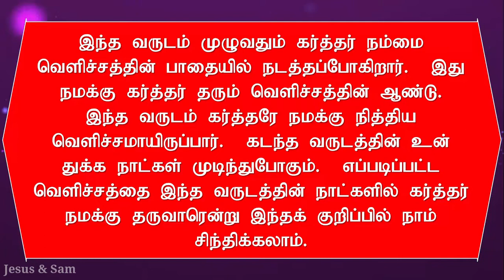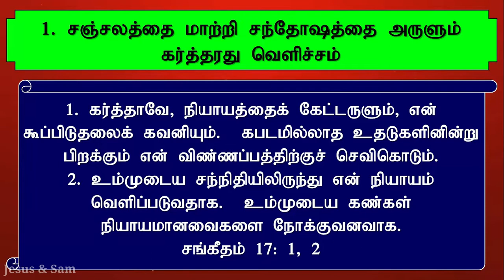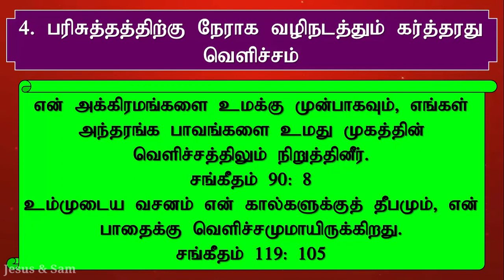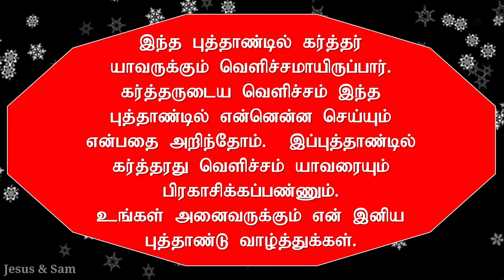வெளிச்சத்தின் ஆண்டு | Year of the Light | New Year Promise Message | Sermon Points | Jesus Sam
புதுவருட செய்தி

வெளிச்சத்தின் ஆண்டு

1. சஞ்சலத்தை மாற்றி சந்தோஷத்தை அருளும் கர்த்தரது வெளிச்சம்

2. உங்களுக்காக வழக்காடி நீதியை நடப்பிக்கும் கர்த்தரது வெளிச்சம்

3. பாதைகாட்டும் கர்த்தரது வெளிச்சம்

4. பரிசுத்தத்திற்கு நேராக வழிநடத்தும் கர்த்தரது வெளிச்சம்

5. ஆத்துமாக்களை அழைத்துவரும் கர்த்தரது வெளிச்சம்

Preaching Points